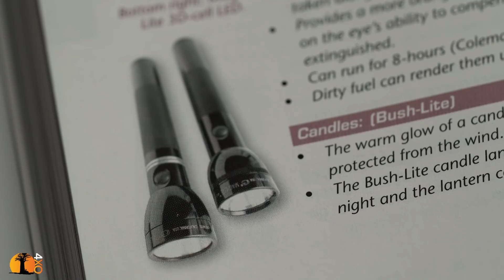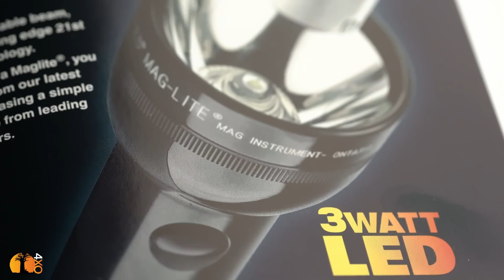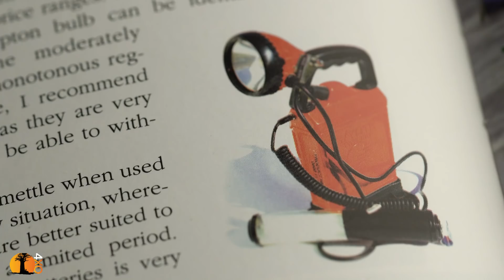Flashlight Flashback | Maglite, Streamlite, Wolf-Eyes, LED Lenser, Fenex and Nitecore. StoryTIME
Maglite, Streamlite, Wolf-Eyes, LED Lenser, Fenex and Nitecore. These are the flashlight brands that I've come to know. Welcome to Flashlight Flashback, storyTIME with Andrew St Pierre White

4xOverland is one of the world's largest global adventure motoring channels. It is hosted by well known explorer and filmmaker, Andrew St Pierre White.